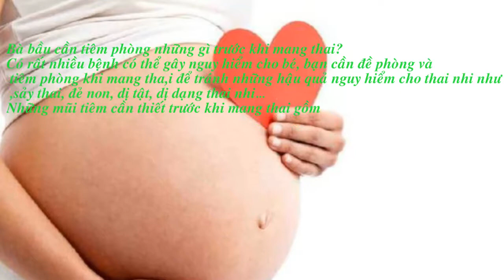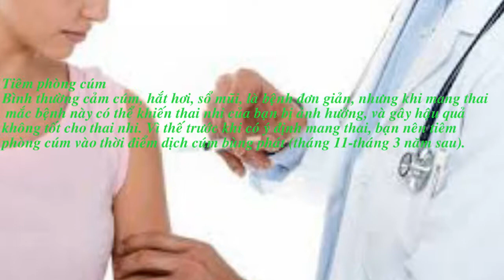Bà bầu cần tiêm phòng những gì trước khi mang thai?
Có rất nhiều bệnh có thể gây nguy hiểm cho bé, bạn cần đề phòng và tiêm phòng khi mang tha,i để tránh những hậu quả nguy hiểm cho thai nhi như ,sảy thai, đẻ non, dị tật, dị dạng thai nhi…
Những mũi tiêm cần thiết trước khi mang thai gồm

Tiêm phòng RUBELLA
Virut rubella lây truyền qua đường hô hấp, thời gian ủ bệnh từ 12 đến 23 ngày (trung bình là 18 ngày). Nhiễm rubella trong đầu thai kỳ (3 tháng đầu hoặc 20 tuần đầu), có thể gây thai chết, hoặc hội chứng rubella bẩm sinh, hội chứng này đặc trưng bởi nhiều khuyết tật, đặc biệt là với não, tim, tai và mắt. Virut rubella có thể tồn tại lâu dài trong cơ thể trẻ mang dị tật bẩm sinh, thường là trên 1 năm, và được bài xuất qua dịch tiết hầu họng, nước tiểu và đó là nguồn lây nhiễm cho những người tiếp xúc.

Tiêm phòng thủy đậu (trái rạ)
Phụ nữ chuẩn bị có thai được tiêm phòng thủy đậu, sẽ tránh được tình trạng mẹ bị thủy đậu trong nửa đầu thai kỳ, có thể gây dị tật bẩm sinh do lây nhiễm qua nhau thai. Những dị tật bẩm sinh gồm: viêm võng mạc bồ đào, teo vỏ não, thận ứ nước, những khiếm khuyết của da và xương chân.

Tiêm phòng viêm gan B
Phụ nữ chuẩn bị mang thai muốn tiêm phòng viêm gan siêu vi B, nên xét nghiệm huyết thanh học trước khi tiêm. Xét nghiệm huyết thanh học, để đánh giá tình trạng nhiễm HBV đang được áp dụng phổ biến là ,xét nghiệm HBsAg và Anti-HBs. Cũng có thể xét nghiệm huyết thanh học cho cả chồng, để có thêm dữ liệu về nguy cơ của người vợ, tình trạng nhiễm viêm gan B của chồng.

Tiêm phòng cúm
Bình thường cảm cúm, hắt hơi, sổ mũi, là bệnh đơn giản, nhưng khi mang thai mắc bệnh này có thể khiến thai nhi của bạn bị ảnh hưởng, và gây hậu quả không tốt cho thai nhi. Vì thế trước khi có ý định mang thai, bạn nên tiêm phòng cúm vào thời điểm dịch cúm bùng phát (tháng 11-tháng 3 năm sau).

Tiêm phòng uốn ván
Uốn ván là một bệnh do vi khuẩn uốn ván gây ra, ảnh hưởng tới hệ thần kinh trung ương, gây cứng cơ, cứng hàm, mất nhận thức, và gây thai chết lưu ở bà bầu. Chúng xâm nhập vào cơ thể con người qua các vết thương hở trên da.